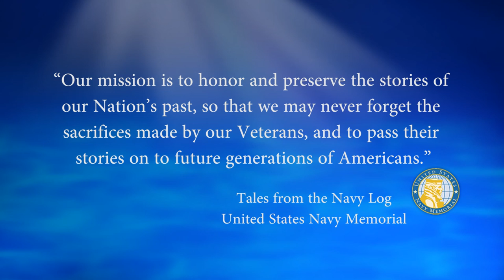USNM Interview of David Kenney Part Three Radioman A School San Diego